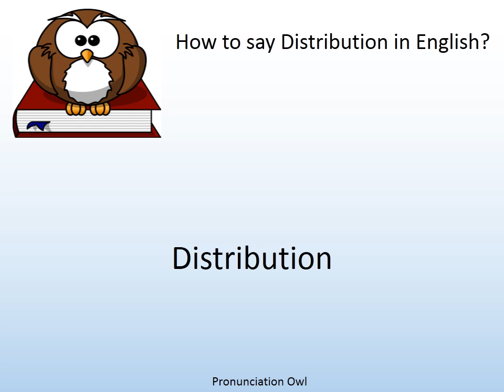How to say Distribution in English? - Pronunciation Owl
How to say Distribution in English? Learn the pronunciation of Distribution!